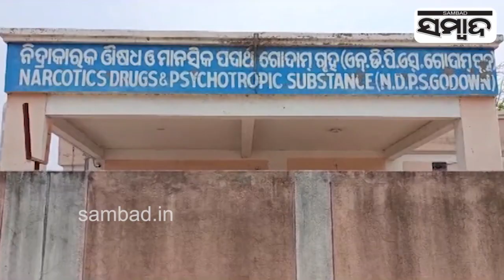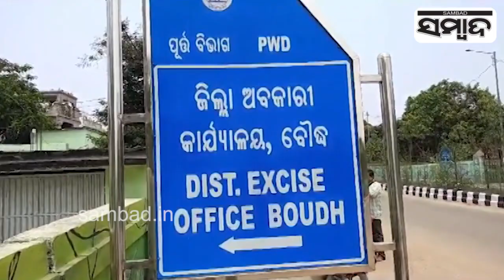Excise Officials Arrest DVF Jawan After Seizing Ganja From His Car Near Deogarh| Sambad